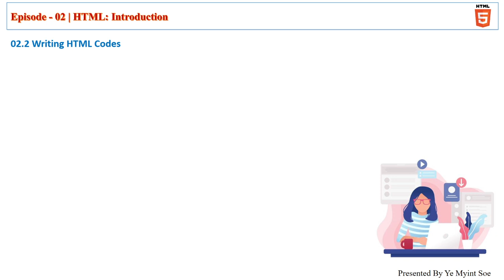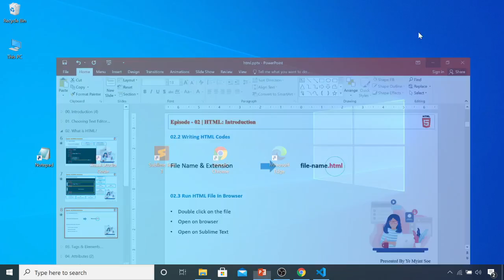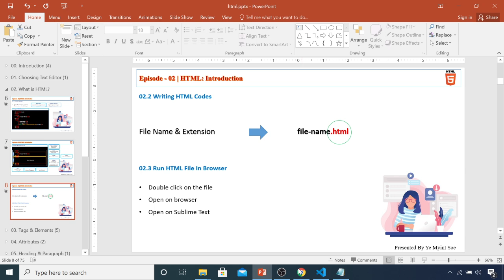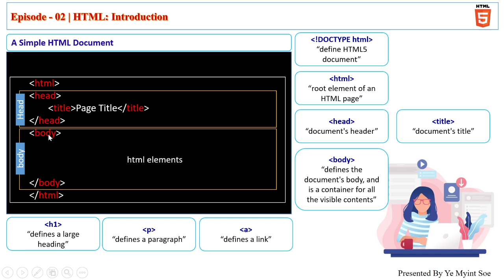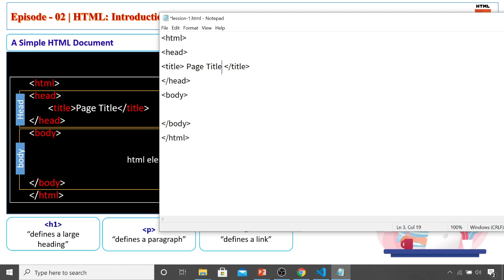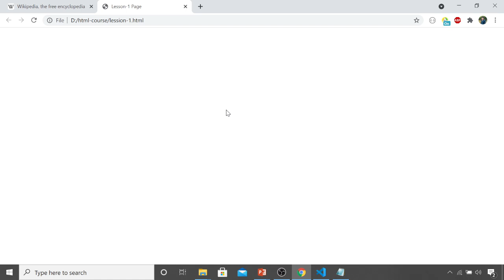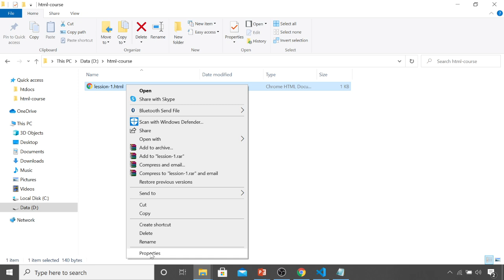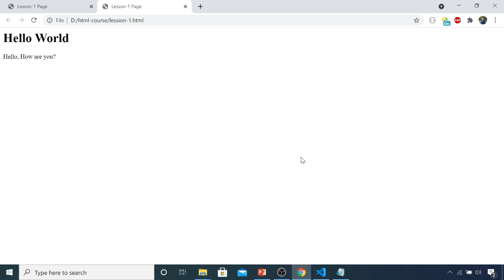Html 5. Writing Html Codes (Myanmar | မြန်မာ)